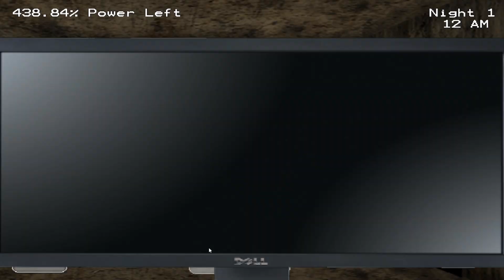TOMATOSOUP VS FIVE NIGHTS AT CHUCK E CHEESE